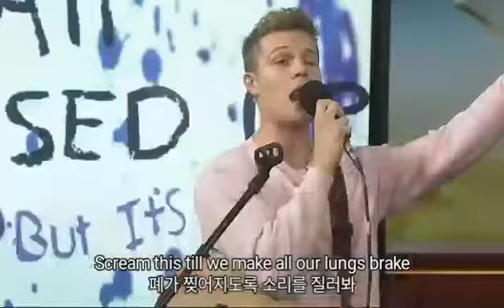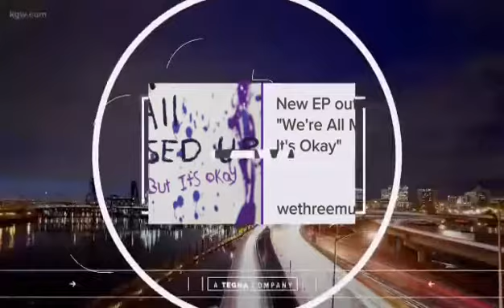[자막] We three - Machine 라이브 (korean) 위쓰리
We three - Machine live (Korean sub)

We three는 남매 밴드로
피아노•드럼 : 조슈아 (첫째
베이스 : 베서니 (둘째
기타 : 매니 (셋째
로 구성되어 있으며 아메리칸 갓 탤런트에 나온 후 활동하는 밴드.

*가수를 향한 비방/욕설 또는 성희롱 댓글은 무통보 삭제될 수 있다는 점 양해 바랍니다.